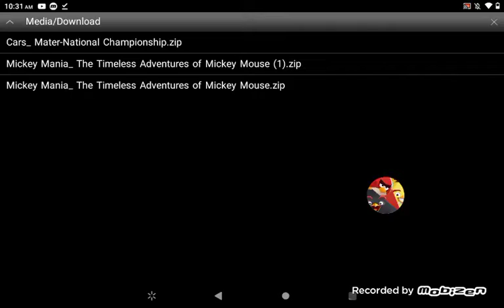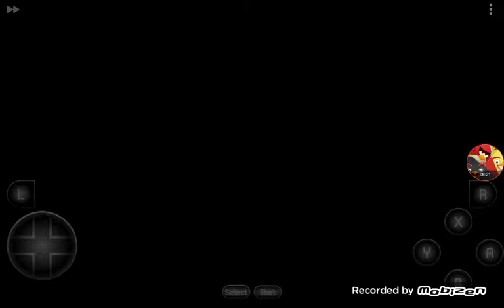(THIS GAME IS IMPOSSIBLE!) Mickey mania let's play part 1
sorry if you can't hear me good